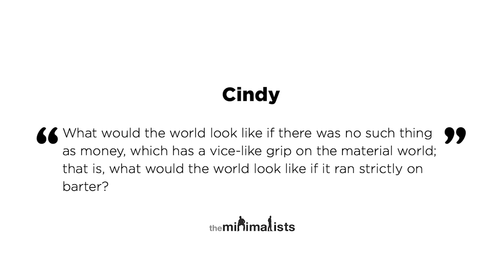Ep. 291 | How to Barter (with Josh Kline)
Joshua and Ryan talk about how we all seem to find ourselves having the things we don’t need, and needing the things we don’t have—and how we’re so disconnected from our communities that bartering for those things is nearly impossible—with the founder of HaveNeed, Josh Kline.

Questions answered in this episode:

00:00 What is HaveNeed?

03:34 How has the pandemic affected bartering?

05:49 What is your distinction between items that are essential, nonessential, and junk?

06:35 What would the world look like if there was no such thing as money, which has a vice-like grip on the material world; that is, what would the world look like if it ran strictly on barter?

06:57 What is the history of bartering?

08:17 What is the “mutual coincidence of wants”?

13:16 What is “Object A”?

26:24 Bartering has been around forever, but seems to have fallen out of favor in recent times—why?